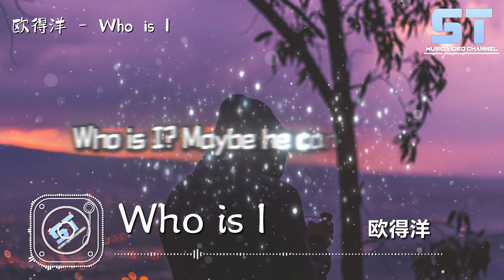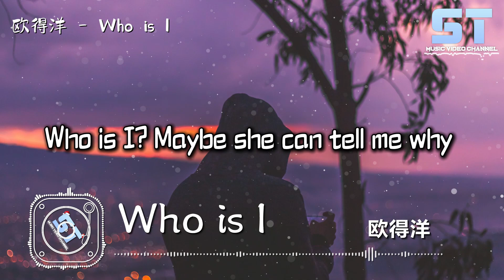欧得洋 - Who is I『Who is I? Maybe he can tell me why，自己和自己作怪 崩壞 解不開放不開的一切堆積成災 』【動態歌詞 | Lyrics】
♫歌詞♫
誰漸漸變成了自己都不喜歡的人
偽裝的面具 肆虐的情緒 在夜裡吞噬了安靜
可能你想要的東西觸不可及
卻沒有在意 身邊的愛 或者誰的關心

像刀叉划破指尖 刺痛身體
短暫的清醒或是幻覺 連悲傷都不留痕跡

Who is I? Maybe he can tell me why
自己和自己作怪 崩壞
解不開放不開的一切堆積成災
Who is I? Maybe she can tell me why
那些你想要的未來 現在
我用盡渾身力氣 也看見了大概

那些你想要的東西 毫無保留全都給你
直到今天到現在 我也沒有埋怨過你
我接受所有結局 這不是愛情電影
沒有爛透的劇情是我愛的不高級
時間滴滴答答 然後你忘記了她
習慣在夜裡三點踉踉蹌蹌回到了家
疲倦的身體 窗外的樹影
斑駁了一段一段丟失的回憶

00:00 欧得洋 - Who is I
01:03 (副歌)